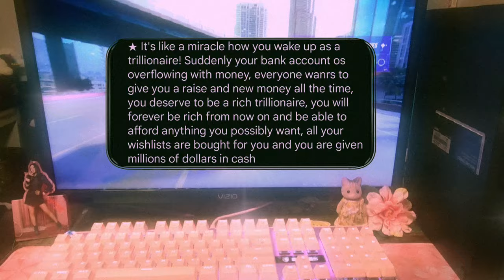★ SPOILED BY LIFE 💸 overflowing in riches . . . subliminal audio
BENEFITS:
SPOILED 🎀 . ♡ (*^-^)

★ Life spoils you at all times, you are always in the best position to get the best possible outcomes, life always works out in your favor, everyone is nice and charitable to you and you feel carefree, you attract good and beneficial opportunities

★ It's like a miracle how you wake up as a trillionaire! Suddenly your bank account os overflowing with money, everyone wanrs to give you a raise and new money all the time, you deserve to be a rich trillionaire, you will forever be rich from now on and be able to afford anything you possibly want, all your wishlists are bought for you and you are given millions of dollars in cash

post vlogs, go live, unbox albums, makeup tutorials and soon GAMING content 🎯

support me . . 🏆

Attapoll: " ktghg "  -  get quick money from survey. I've made about 30 USD so far

FAQ
++ What are subliminals/affirmations?
 + Subliminals are manifestation tools that have affirmations layered underneath a sound or audio.

++ How long/many times should I listen to this subliminal audio?
 + As many as you think you should but 5 times is more than enough!

++ Can I bundle this?
 + Yes, but please claim it as your own!

+ I only take paid requests! They are cheap. Direct message me about it.

+++! tags (please ignore):
manifesting manifestation loa sub subliminal audio mental health waist skin ojos belleza life it girl it boy 초콜릿 vlog aura vibe  booster results tiktok edit compilation playthrough asmr tv iphone tarot femme fatale maneater attraction pretty privilege attract anyone everyone’s favorite person 여름 confidence high ug ugw underground IQ subliminal seduction appeal workout vlog korean high school makeup tutorial recipe mukbang study coffee teeth slim arms narrow shoulders vtuber playlist k-indie k-rnb 먹방 verano yuna